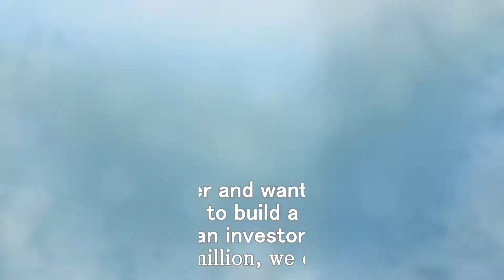Learn How to Invest in Real Estate - Denver Market